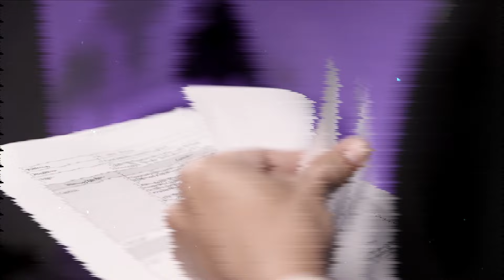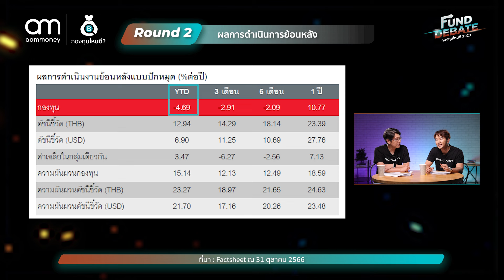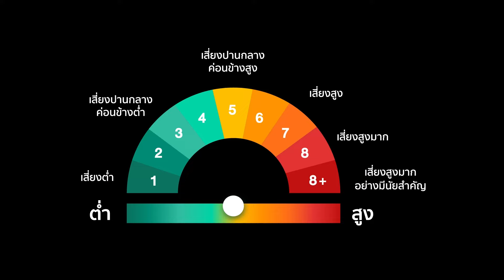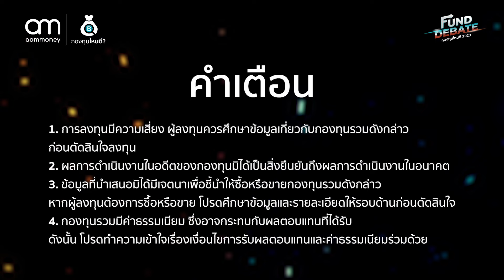ถ้าโลกต้องการความรักษ์ “ธุรกิจพลังงานหมุนเวียน” น่าสนใจมั้ย? | กองทุนไหนดี 2023 | Fund Debate EP.7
ท่ามกลางความไม่แน่นอนของเศรษฐกิจ ความขัดแย้งด้านภูมิรัฐศาสตร์ นโยบายการเงินยังเข้มงวด ส่งผลให้ตลาดการลงทุนทั่วโลกผันผวน
นักลงทุนจึงจัดพอร์ตลงทุนให้สอดคล้องกับสถานการณ์ ขณะเดียวกันก็วางกลยุทธ์เพื่อรับมือกับสิ่งที่จะเกิดในอนาคต
ทั้งนี้ ปัญหาของสิ่งแวดล้อมที่เลวร้ายลง กำลังเป็นตัวผลักดันให้กลุ่มธุรกิจหนึ่งให้น่าสนใจ นั่นก็คือ ธุรกิจด้านพลังงานหมุนเวียน (Renewable Energy)
ความน่าสนใจจะอยู่ตรงไหนบ้าง ติดตามรับชมได้เลยในรายการ FundDebate กองทุนไหนดี 2023 วันนี้
กับ 2 กูรูการเงินจาก aomMONEY หมอนัท คลินิกกองทุน และ พี่หนอม TaxBugnoms
aomMONEY ก้าวแรกสู่ความสำเร็จทาง "การเงิน"
👍 ชอบกด Like โดนใจ กด Share และอย่าลืม ✅ See First เพื่อที่จะได้ไม่พลาดข่าวสารใหม่ ๆ ก่อนใคร
ติดตามความรู้ทางการเงินในช่องทางอื่นๆ ได้ที่
📌 aomMONEY.com